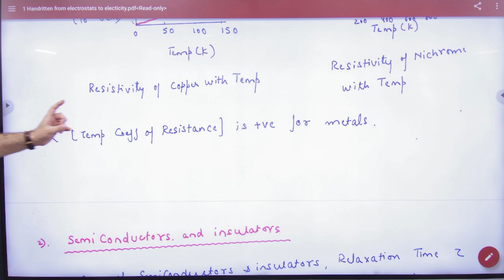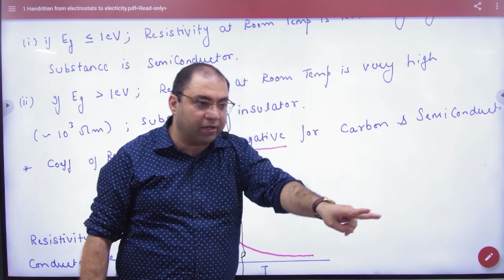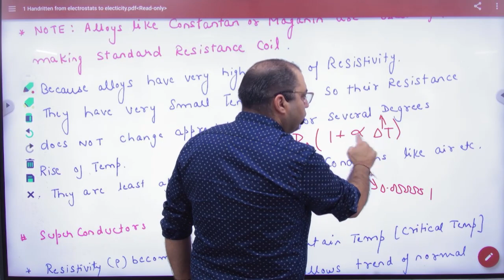4 Temperature dependence of resistance